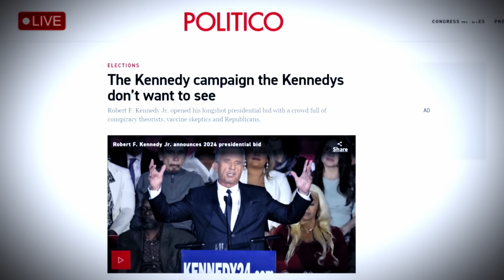TRUMP Remains UNBEATABLE As DC Establishment CRUMBLES!!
HE’LL BE BACK! Get your limited edition TRUMPINATOR 2024 Bobblehead